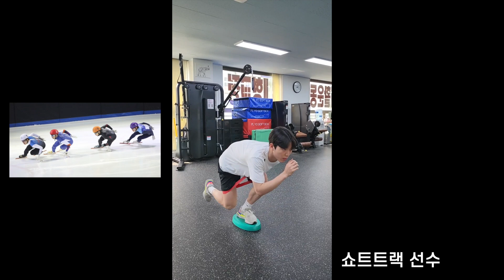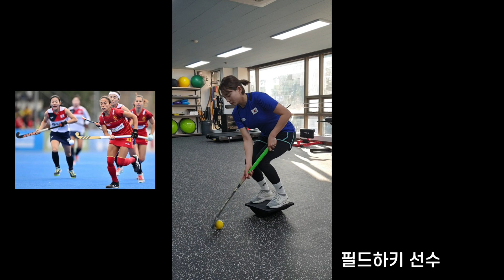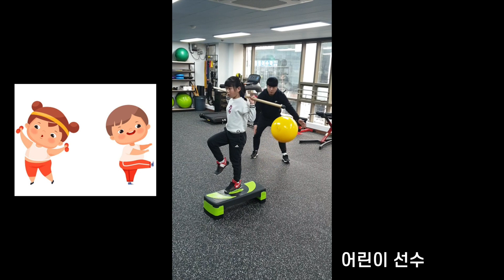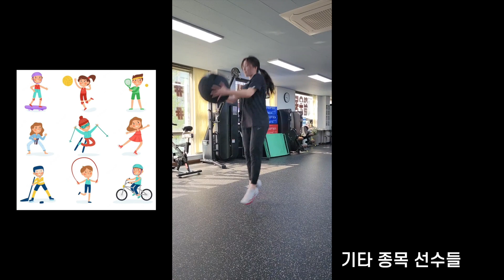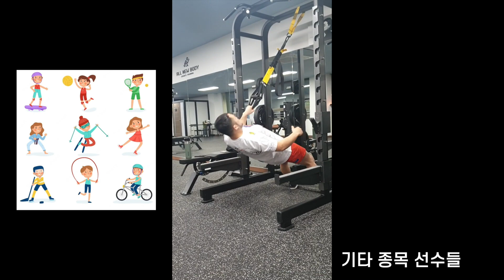※절대 따라하지 마세요※ 월클 선수들의 운동 한방에 몰아보기!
출연해주신 우리 선수들 모두 감사드리고
여러분들의 많은 응원을 부탁드리겠습니다🫡

🇰🇷스포츠 선수&종목 챕터

00:31 - 쇼트트랙 황대헌 선수
01:39 - 피겨스케이팅 최다빈 선수
03:43 - 쇼트트랙 김건희 선수
05:32 - 스노우보드 최가온 선수
06:30 - 쇼트트랙 김길리 선수
06:48 - 테니스 이재아 선수
07:37 - 프로농구 이주연 선수
08:11 - 쇼트트랙 선수모음
10:15 - 필드하키 선수모음
11:33 - 핀수영 선수모음
12:36 - 스피드스케이팅 선수모음
13:15 - 보디빌딩 선수모음
14:01 - 테니스 선수모음
15:10 - 어린이 선수모음
17:28 - 기타 종목 선수모음(펜싱,아이스하키,클레이사격,발레,레슬링,야구,종합격투기)